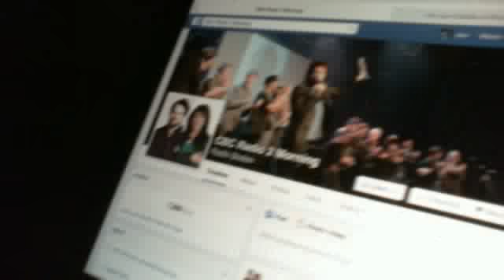Webcam video from January 19, 2015 11:04 AM (UTC)